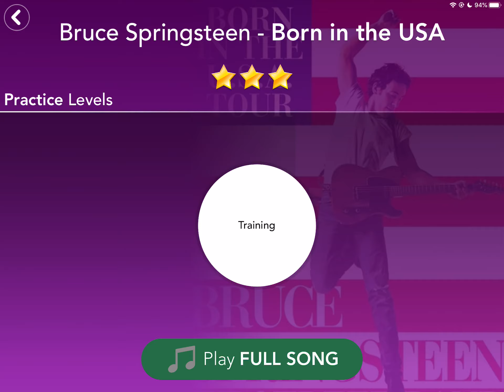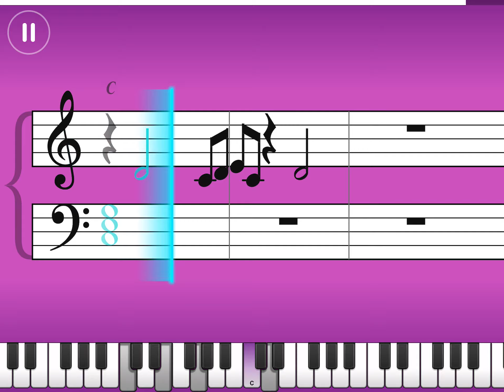Simply Piano I Born In The USA |Lead Sheet I |Piano Tutorial